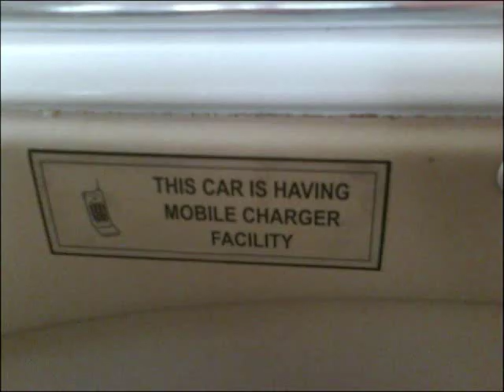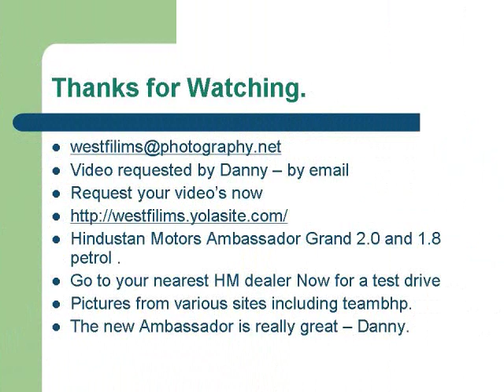Hindustan Motors Ambassador Car / Ambassador Grand Crystal White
Ambassador Grand Crystal White - 2000Dsz
                                                                1800Petrol

 About Car :

The Hindustan Ambassador is a car manufactured by Hindustan Motors of India. It has been in production since 1958 without much modifications or changes and is based on the Morris Oxford III model first made by the Morris Motor Company at Cowley, Oxford in the United Kingdom from 1956 to 1959.
Despite its British origins, the Ambassador is considered the definitive Indian car and is fondly called as "The king of Indian roads". The automobile is manufactured by Hindustan Motors at its Uttarpara plant[1] near Kolkata, West Bengal.It is the most popular car in India and is perceived to be best suited to the harsh Indian terrain. Its iconic status was helped by the fact that it was the preferred means of conveyance of India's political leadership, including the Prime Minister of India, before they moved on[citation needed] to other luxury cars and SUVs. In 2002, then-Indian PM Atal Bihari Vajpayee started traveling in an armored BMW 7i vehicle for security purposes. However, some prominent Indian politicians, such as Sonia Gandhi, continue with their preference for the Hindustan Ambassador.[2]